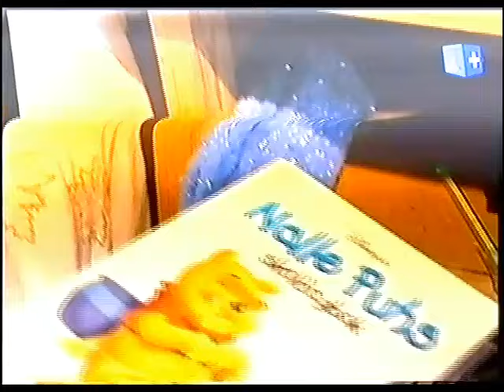Sambo - med Micke "Svullo" Dubois och hans familj. Inredningsprogram VHS